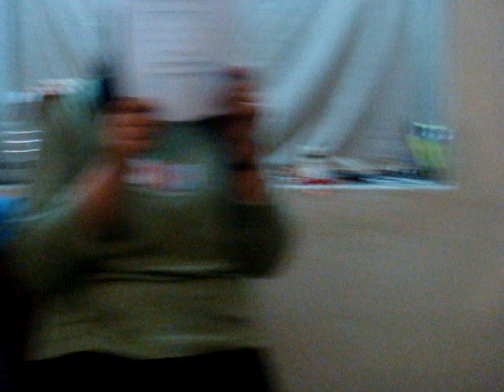Abar elo je shondha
Majumder